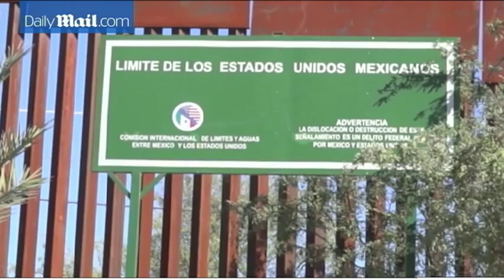Artist explains why she's making border fence 'disappear' - Daily Mail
Donald Trump&#8217;s controversial plan to build a massive wall along the U.S.-Mexican border to keep out illegal immigrants has dominated his presidential campaign so far. But instead, one artist &#8211; armed with sky-blue paint &#8211; began to &#8216;erase&#8217; the existing border fence that splits the two countries. Ana Teresa Fernández is leading an effort to paint the fence in Nogales, Sonora &#8211; which sits on the border with Nogales, Arizona &#8211; so blue that it blends in with the sky and is rendered practically invisible.